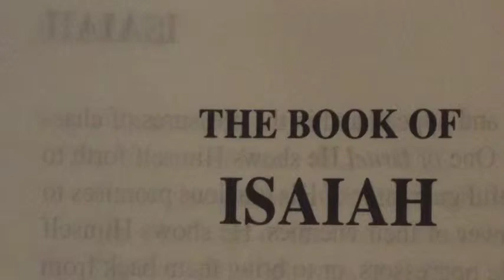Isaiah Chapter 54